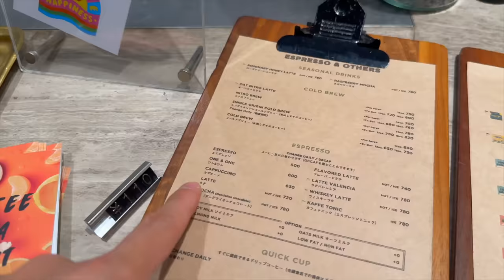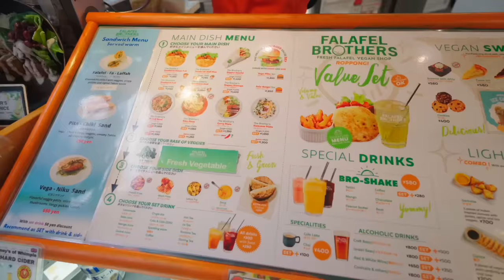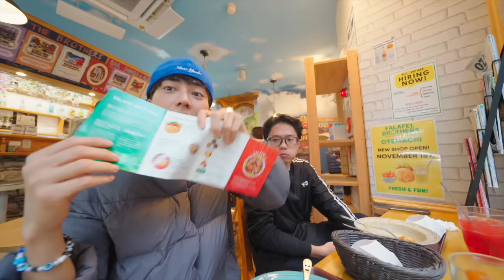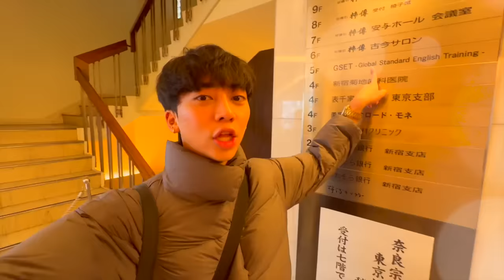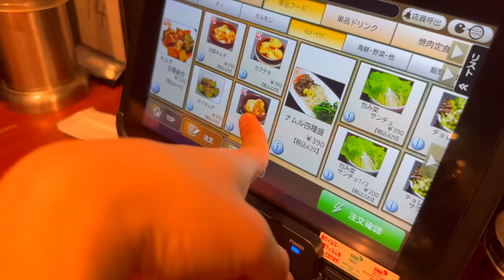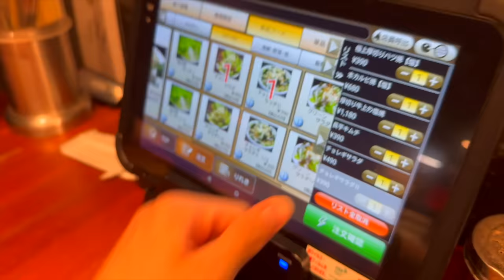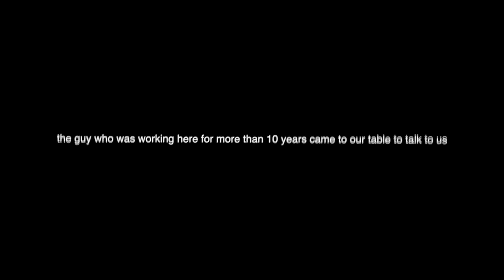Visiting ALL my PAST JOBS in Japan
Visiting ALL my PAST PART-TIME JOBS in Japan ~  In this day/week in my life as a Filipino-Japanese LGBTQ+/gay boy living in Tokyo, Japan... I went to all my past part time jobs when I was a university student in Tokyo. I worked as an English teacher, a staff at a drugstore/pharmacy, a vegan cafe restaurant kitchen staff, and a server at a Japanese barbecue yakiniku restaurant. My straight older brother Steven and gay little brother Stewie came with me too! This is what it's like to work in Japan! If you're job hunting, would you work in Japan?